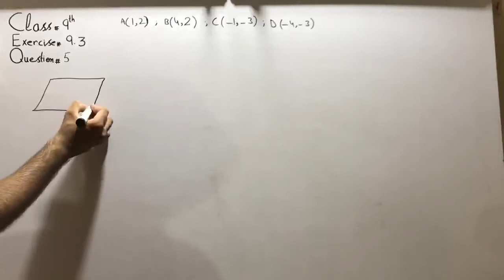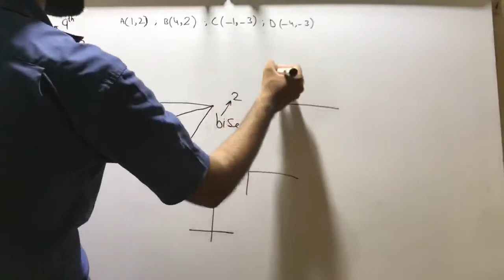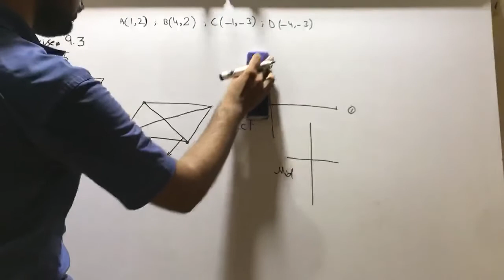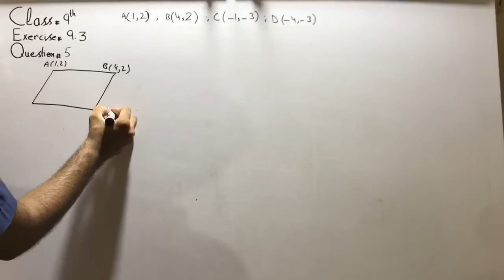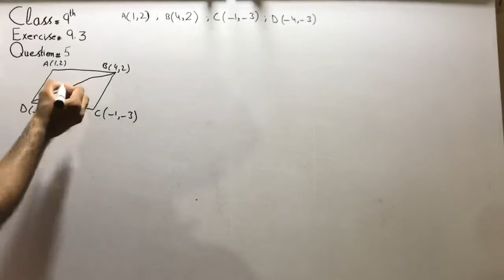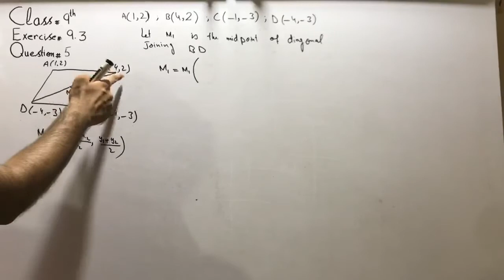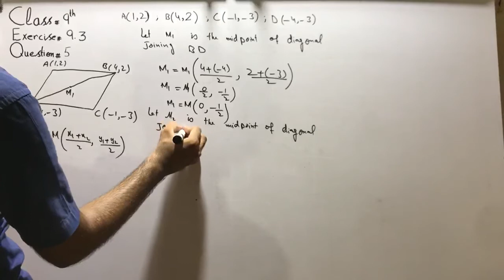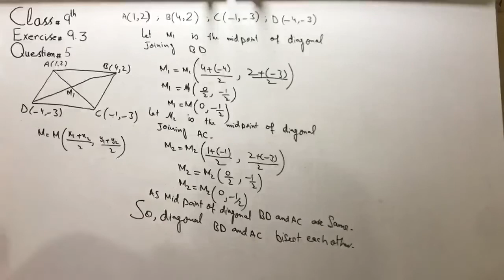Exercise 9.3 | Question 5 | 9th Class Maths